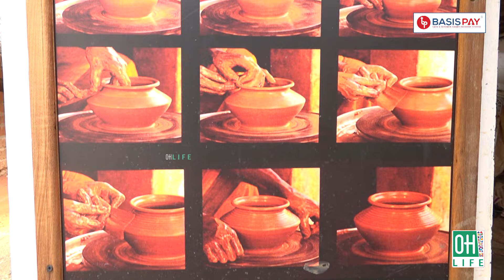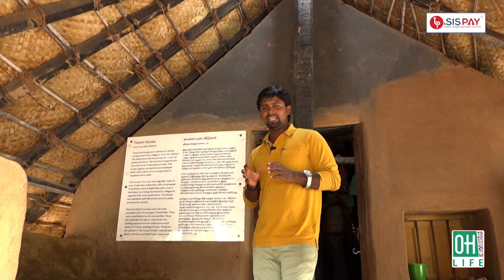Dakshinachitra Potter House | குயவர் வீடு | மண் பானை வனைதல்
DakshinaChitra Heritage Museum

Address : R6FR+4M4, SH 49, Muthukadu, Tamil Nadu 603112